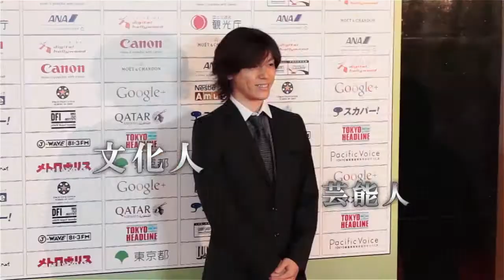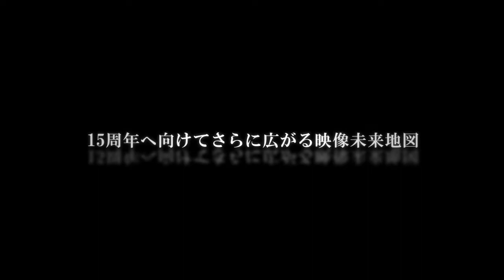Short Short Film Festival & Asia 2012 アワードセレモニーダイジェスト（4分）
米国アカデミー賞公認国際短編映画祭
Short Short Film Festival & Asia 2012